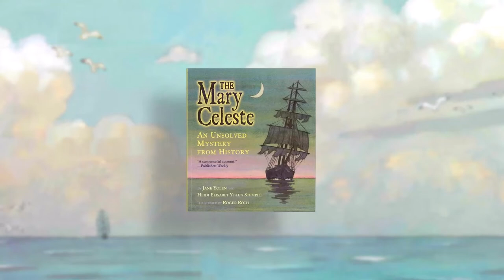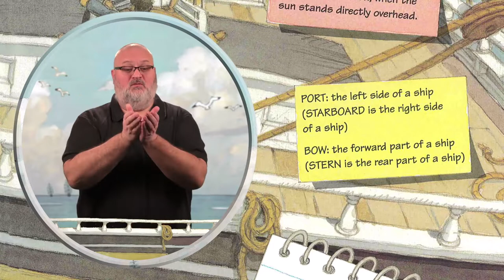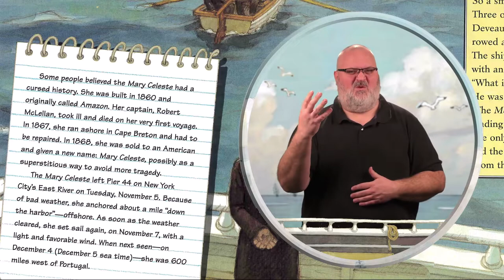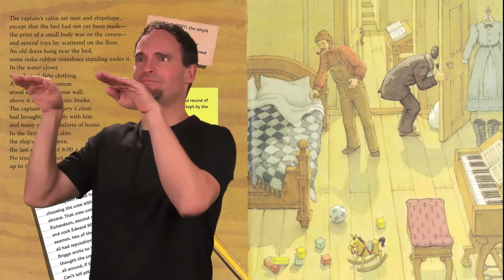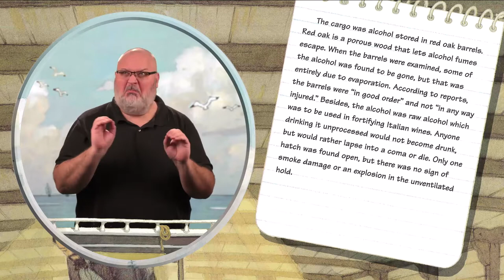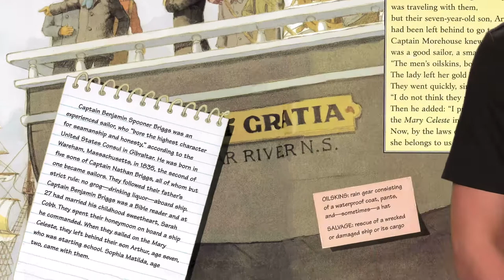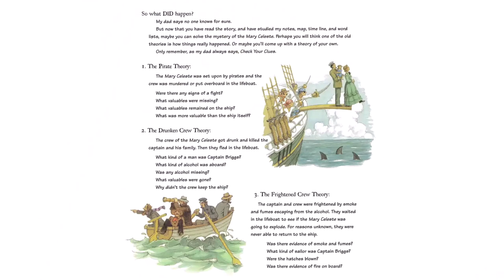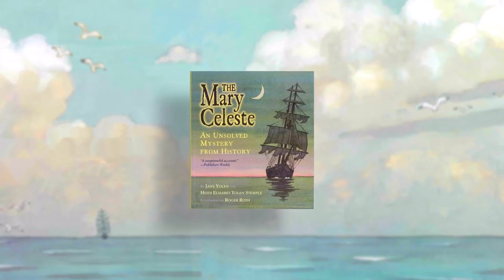The Mary Celeste: An Unsolved Mystery from History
What made an entire ship’s crew disappear, but the ship and its cargo intact? The mystery of this true story has not been solved. The ship was found in 1872 in the Atlantic Ocean off the Azores Islands about a month after it set sail. A life boat was missing and the ship’s contents were in disorder. There was no sign of illness, bad weather or pirates. Explore the book, The
Mary Celeste: an Unsolved Mystery from History, by authors Heidi Stemple and Jane Yolen, illustrated by Roger Roth. Signed by Jonathan Scherling and Brent Welsch, English narration by Carl Mowry and Blake Cates. This video was created by Eric Calbert, videographer.